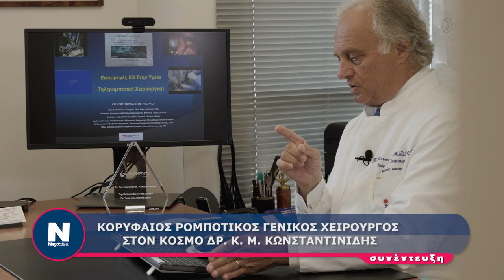Συνέντευξη - Δρ. Κ. Κωνσταντινίδης: Κορυφαίος Γενικός Χειρουργός Ρομποτικής στον κόσμο